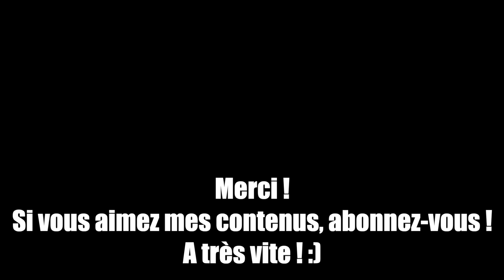Devenir millionnaire ne vous rendra pas plus serein (le stoïcisme si!)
Pendant longtemps j'ai cru que devenir millionnaire avant mes 30 ans était un bon objectif à poursuivre.

Qu'il allait résoudre une bonne partie de mes problèmes, qu'il allait me libérer de mes peurs et de certaines anxiétés.

Puis j'ai compris que c'était une illusion.

Que la quête (et même l'obtention) de cet argent n'allait rien changer.

Dans cette vidéo, je vous explique tout ce processus qui m'a pris près de 10 ans.

Pour cela, je m'appuie sur une conversation récente que j'ai eue avec un entrepreneur de 25 ans ayant ce même objectif et les mêmes peurs/motivations derrière celui-ci.

La Timeline de la vidéo :
0:00 Introduction
0:50 L'entrepreneur qui veut devenir millionnaire
4:53 L'évolution de mon rapport à l'argent
9:00 La désillusion du millionnaire
11:34 3 principes stoïciens pour être plus serein
L'article mentionné :
💌 Ma newsletter "Dans la tête d'un Philopreneur" pour recevoir chaque semaine 3 réflexions, 2 citations commentées et 1 exercice philosophique